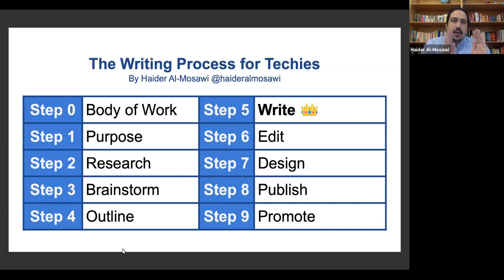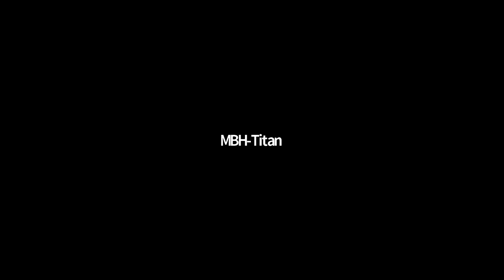The Writing Process for Techies - BarCamp Kuwait 8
Event: BarCamp Kuwait 8 -- June 13, 2020
Topic: The Writing Process for Techies